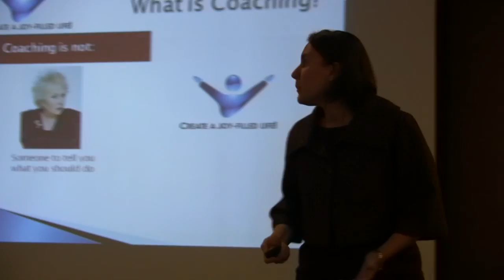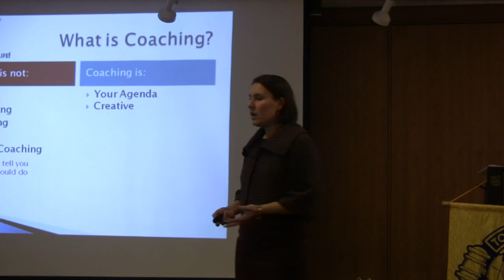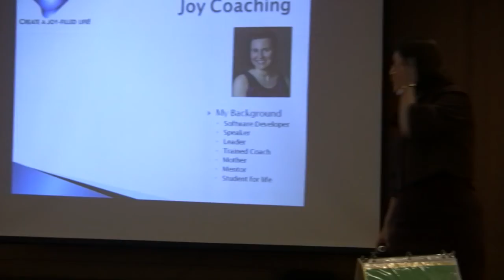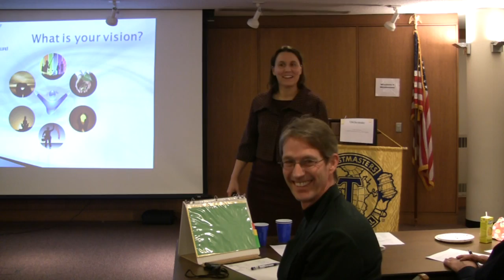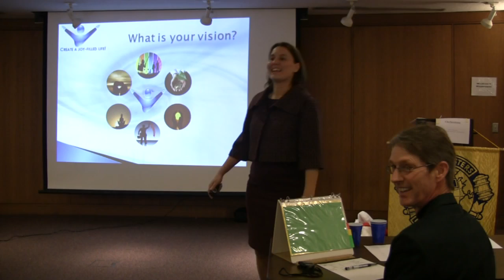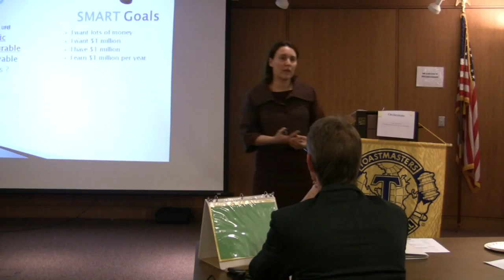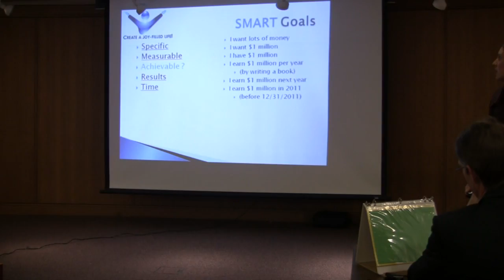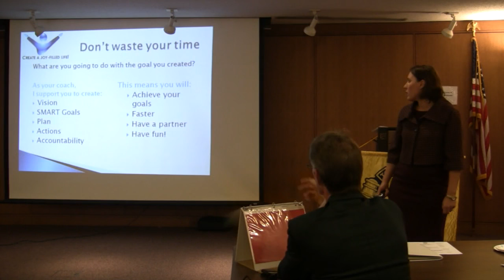What is Coaching?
Joyce's speech from the Advanced Communications Series of Speaking to Inform.